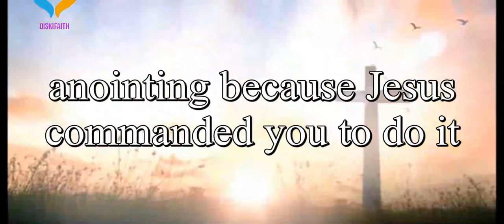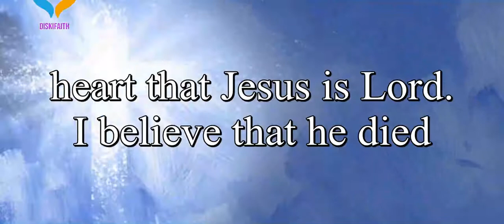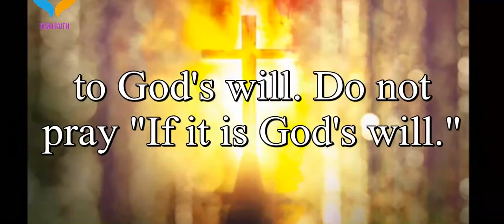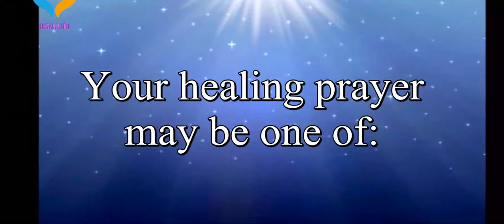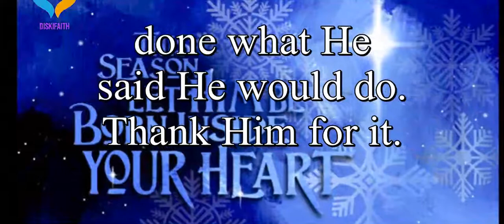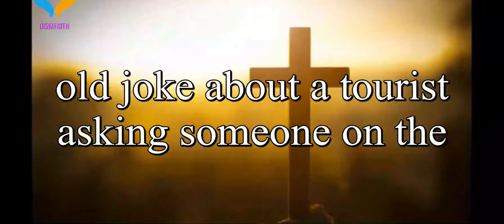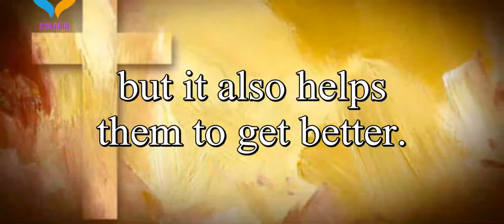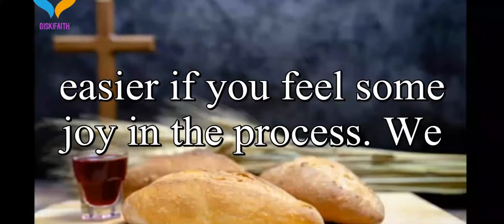How to Pray For the Sick